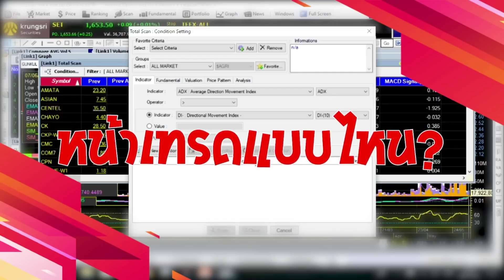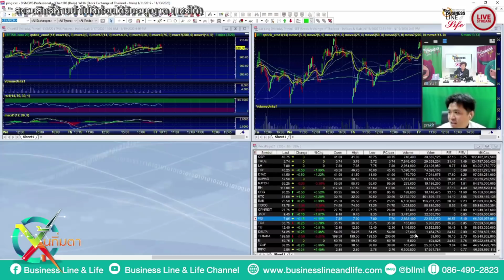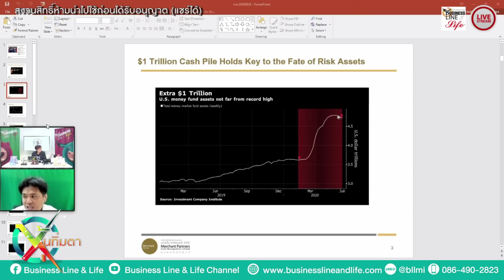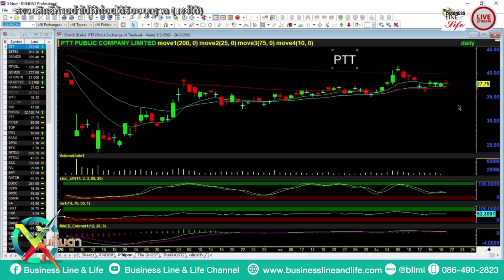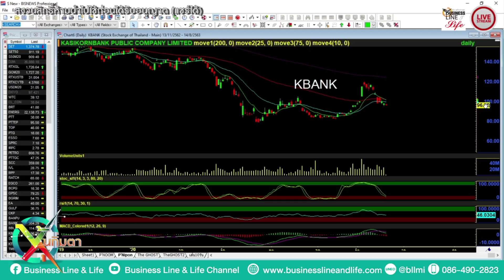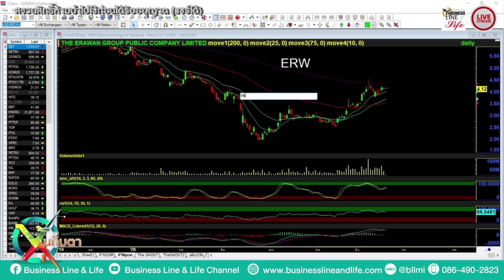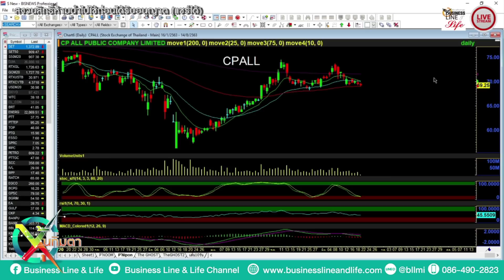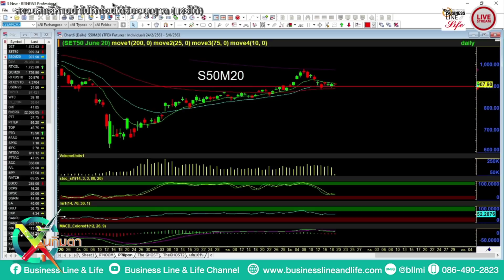Business Line & Life 19-06-63 ช่วงหุ้นทิ่มตา พี่ปิง บลจ.เมอร์ชั่น พาร์ทเนอร์